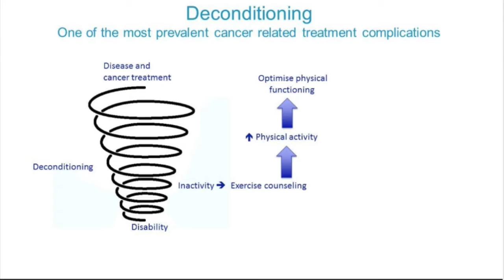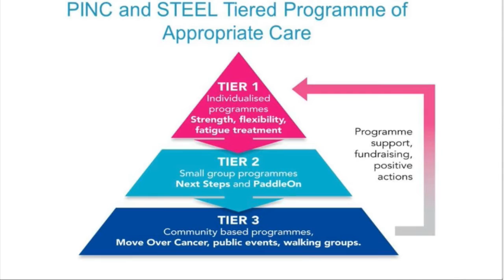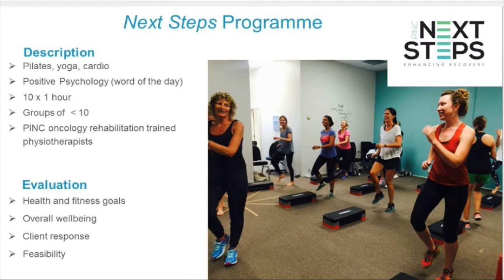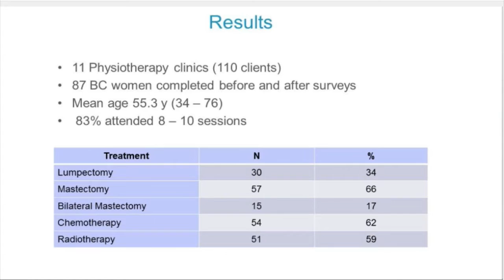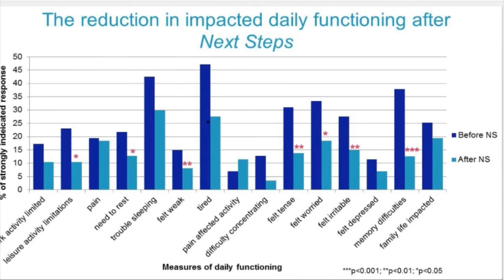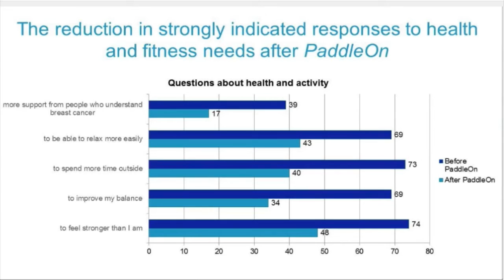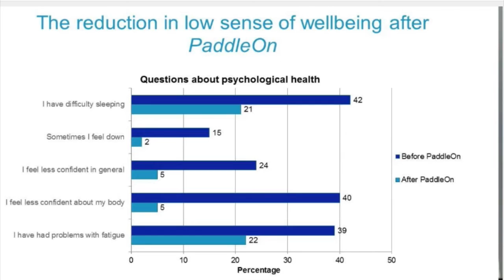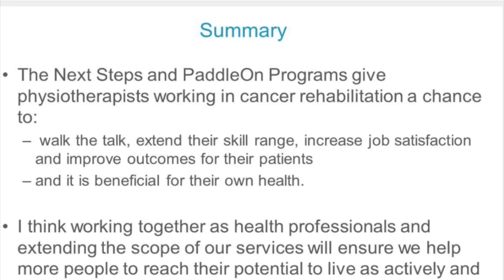Extending the scope of physiotherapy services to people affected by cancer.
Lou, Pinc & Steel Founder presents evaluation data from the Next Step and PaddleOn Programs and describes the need for physiotherapists to extend their services to help people further along the patient pathway.